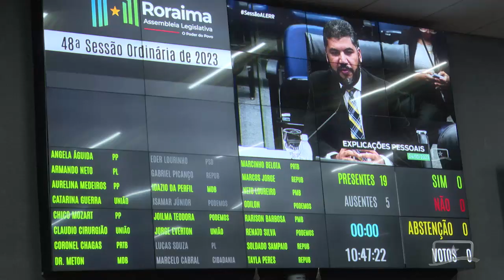EM VOTAÇÃO, PARLAMENTARES DELIBERAM PROJETOS DE LEI E PROPOSTA DE EMENDA À CONSTITUIÇÃO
Na votação do dia 4 de outubro, os parlamentares deliberaram Projetos de Lei, uma moção de aplausos e Proposta de Emenda à Constituição.